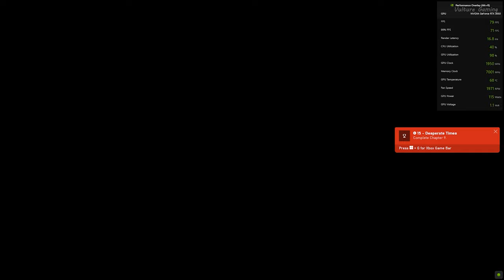Universal Church of Truth Attacks Nova Corps | Marvel's Guardians of the Galaxy [2K60FPS] Gameplay